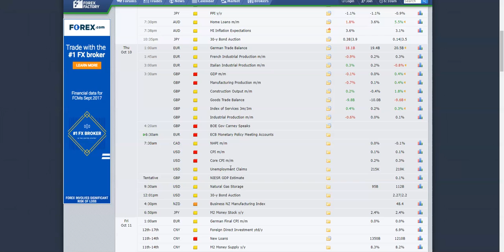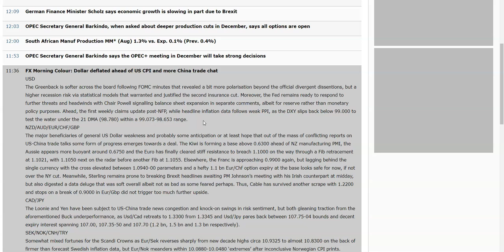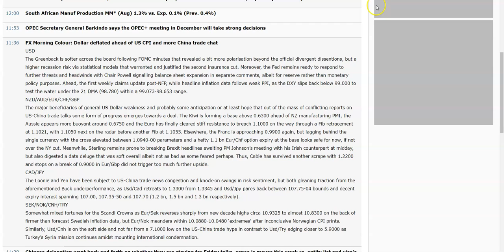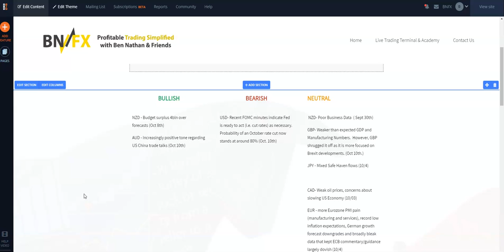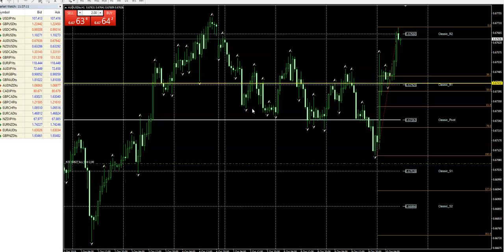10102019 New York Open Analysis